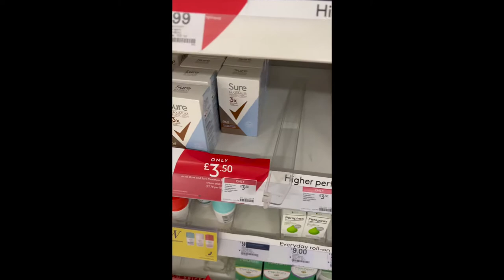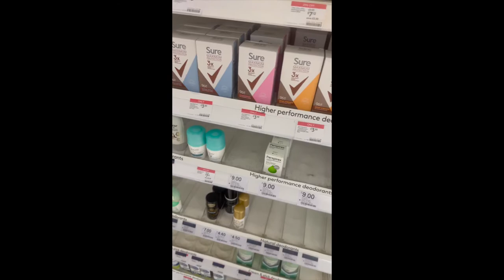Sure Maximum Protection 3X Antiperspirant Cream Stick Review | Will it prevent sweat?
Hi guys, I'm still on the hunt for an antiperspirant to prevent me from sweating in my underarms. After trying the Perspirex Original Antiperspirant I wanted to find a product more gentle. In this video I will reviewing the Sure Maximum Protection Clean Scent Anti-perspirant Deodorant Clean Scent Aerosol and the Sure Maximum Protection Anti-perspirant Cream Stick Sports Strength. Find out how I got on after 3 weeks...

FAQs

How do you apply Sure Maximum Protection cream stick?
To apply the cream stick your underarms must be dry after showering/ bathing and you should apply 2 clicks of product in that area. Allow to fully absorb.

How long does Sure Maximum Protection last?
The antiperspirant claims to last up to 96 hours and last even after a shower.

Does Sure Maximum Protection contain Aluminium?
The Sure maximum protection contains Aluminum Zirconium Tetrachlorohydrex, the active ingredient in helping to prevent sweat.